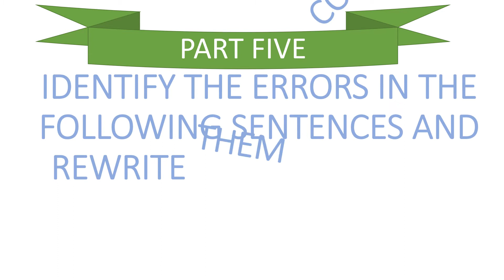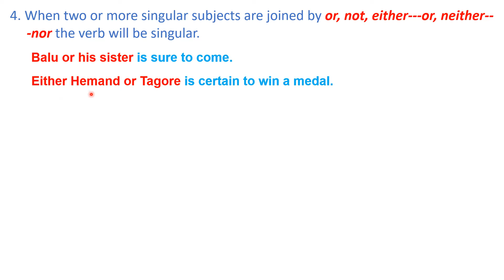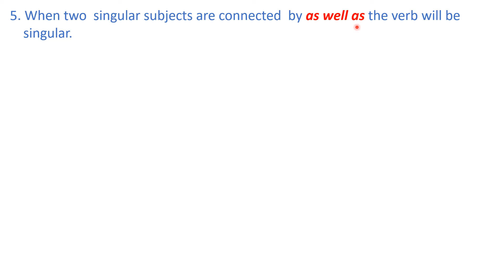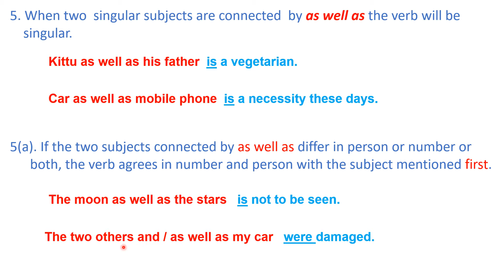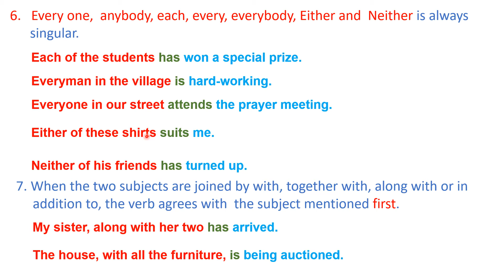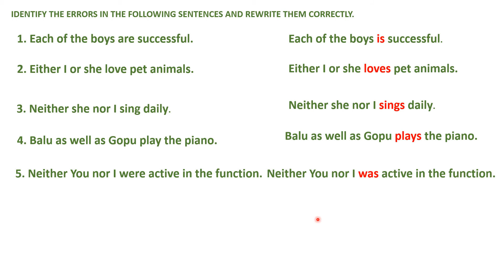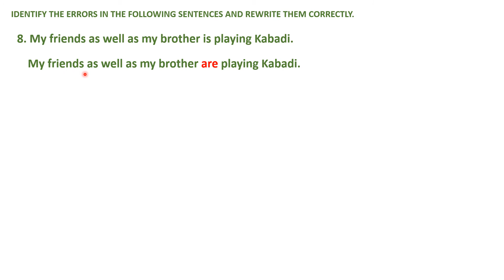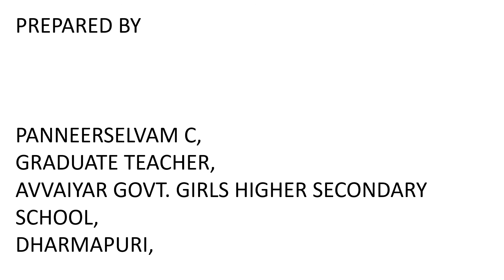Part V Identify the Errors and Rewrite correctly Explanation in Tamil.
Identify the Errors and Rewrite correctly,
Topic: Concord, Section II,
Subject and verb agreement,